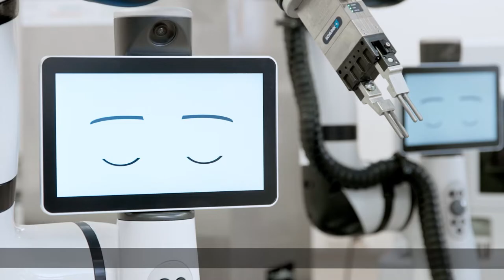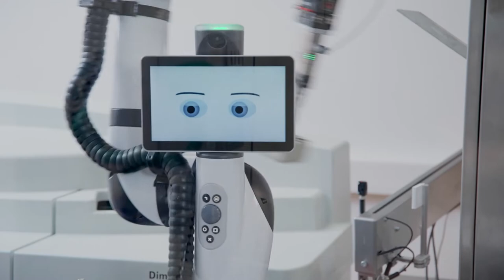Futurelab – wie Laborroboter das Klinikpersonal unterstützen | Asklepios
In der Asklepios Klinik Bad Oldesloe (Schleswig-Holstein) unterstützen zwei von Siemens Healthineers und der United Robotics Group entwickelte autonome Laborroboter das Fachpersonal und analysieren rund um die Uhr Proben. Ein Gewinn – auch für die Patient:innen.